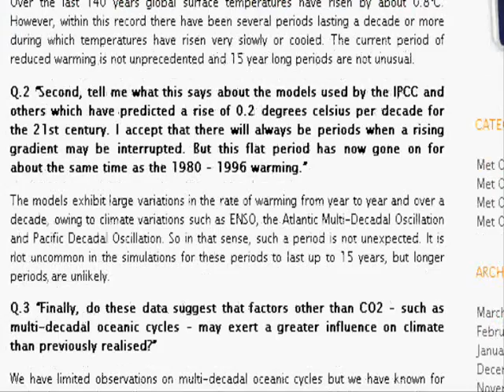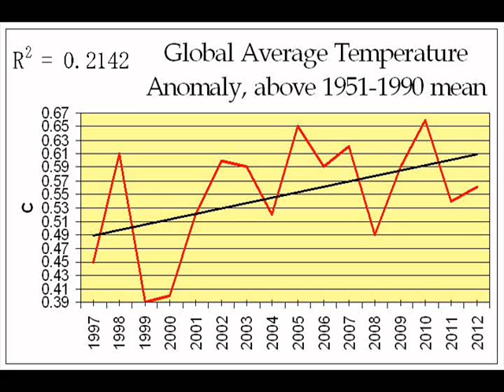WDPLaDoHCCC? #13 'Head Of The IPCC Acknowledges There Has Been No Global Warming!'